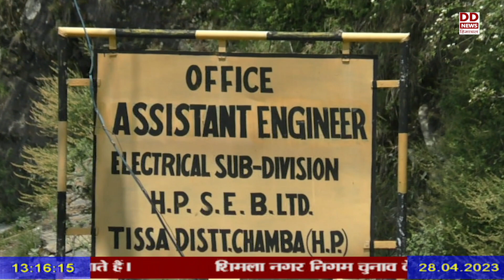चुराह विधानसभा क्षेत्र में बिजली बोर्ड का कार्यालय दरारें पड़ जाने के कारण खस्ताहालत में